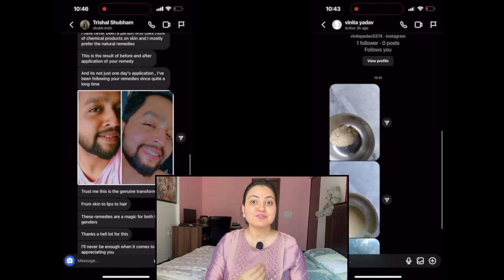Skin Transformation Challenge (Day 2) : Remove Open Pores Blackhead Whitehead Naturally in 5 Days💕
Welcome to Preity Prerna. Today is Day 2 of skincare transformation series where I am going to amaze you with the mind blowing results. The day 2 process is easy but very effective and will not only provide you the fresh glowing skin but also treat problems like open pores, blackhead, whiteheads and discoloration. I have tried to add as much results as I can but those whose pictures got missed, I will try to add in the upcoming videos or on instagram stories. love you all.

Do watch the complete video to make most of it and share your comments.

Yours truly 🤓
Preityप्रेरणा💕

🔎Products I use for my Skincare :
Jojoba Oil
Rose Hip Oil
Alomond Oil
Multani Mitti
Rice Flour
Castor Oil
Kasturi Haldi / Turmric Powder for face
Organic Honey

🔎ESSENTIAL OIL:
Old Tree Pure Lavender Oil:
Khadi Naturals TeaTree pure Essential oil:
Khadi Nautal Ayruvedic Rosemary Essential Oil: